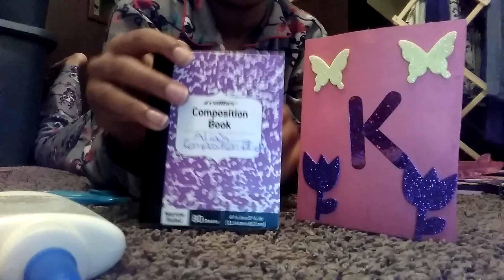Folder 4 AG Girl dolls or Journey Girls